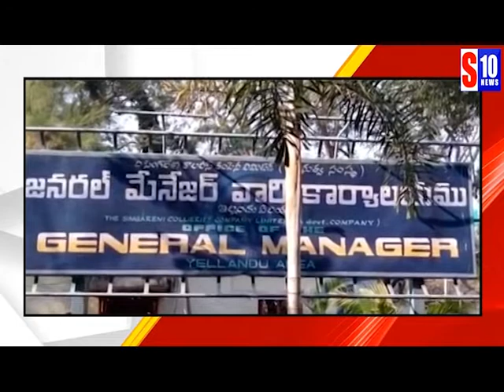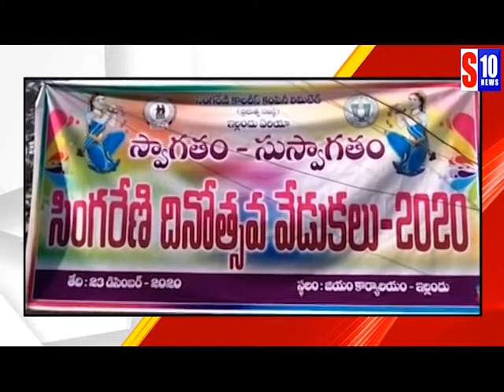సింగరేణి ఆవిర్భావ దినోత్సవం ఘనంగ నిర్వహించారు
S10tv
S10tv news channel
news
political programs
public talk
praja nadi
politics reviwes